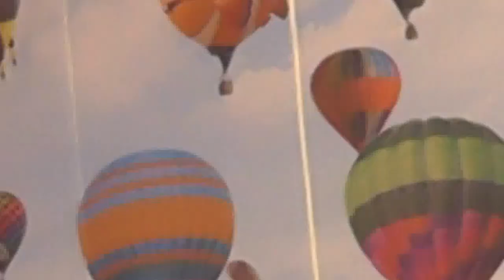Special-Shaped Hot Air Balloons | GRBR2015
awesome specialty balloon shapes for the 2015 Great Reno Balloon Race